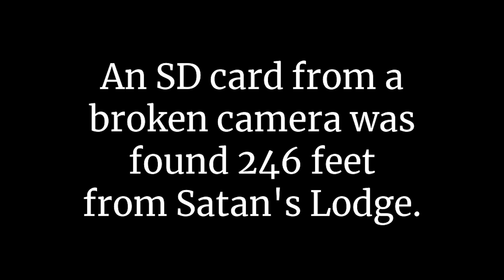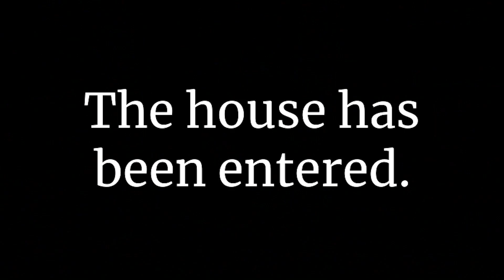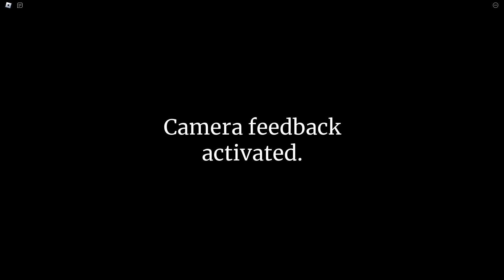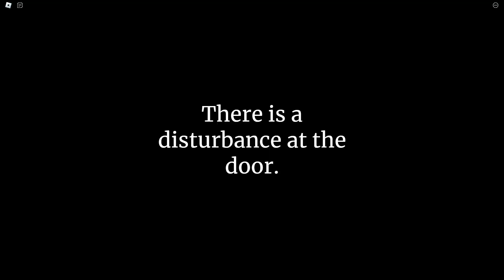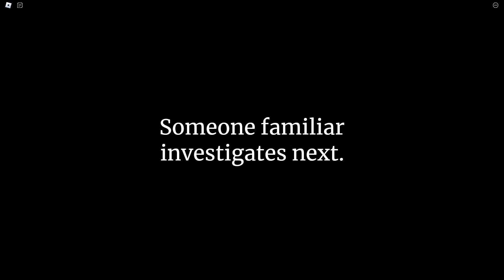The Intruder - Satan's Lodge Update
OH YEAH YEAH IM BACK